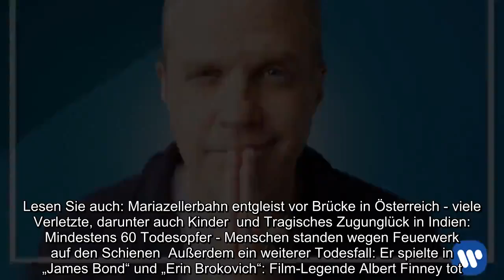Moderator wird von Zug erfasst - tot! Es gibt einen traurigen Verdacht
Moderator, wird, Zug, erfasst, Es, gibt, einen, traurigenVerdacht Ein bekannter Radiomoderator wurde von einem Zug erfasst. Über die Unglücksursache gibt es Spekulationen. Update 08. Februar, 06.54 Uhr: Auch drei Tage nach dem tragischen Tod des beliebten Radiomoderators Michael „Doc“ Thompson, ist der genaue Unfallhergang noch unklar. Die Hilfsbereitschaft für seine Familie, bestehend aus seiner Frau und drei Kindern, reißt dennoch nicht ab. Mittlerweile wurden über 100.000 Dollar für die Familie gespendet. Wenn dies auch nur ein schwacher Trost für den Verlust von Ehemann und Vater ist, so muss sich die Familie nun wohl wenigstens zunächst keine finanziellen Sorgen machen. Haltom City - Bei einem tragischen Unglück kam der amerikanische Radiomoderator Michael „Doc“ Thompson ums Leben. Der 49-Jährige ist am Dienstagnachmittag gestorben, weil er von einem vorbeifahrenden Zug erfasst wurde. Bekannt wurde Thompson, der als konservativ galt, durch seine Auftritte beim Radiosender MoJo 5.0. Seine Fans begeisterte der Moderator vor allem durch seine Mischung aus Berichterstattung, Kommentar und hemmungslos ehrlichem Humor, mit der er durch seine Shows führte. Nun werden seine Fans künftig jedoch nicht mehr mit dem Moderator in den Tag starten. Wie es genau zu dem Zusammenprall am Dienstagnachmittag kam, ist bisher noch nicht bekannt. Wie das lokale Nachrichtenportal dfw.cbslocal.com berichtet, war Thompson am Rand einer Eisenbahnstrecke in der texanischen Stadt Haltom City joggen, als ihn der Zug erfasste. Der örtlichen Polizei zufolge wurden drahtlose Kopfhörer am Unglücksort gefunden, was darauf hindeuten könnte, dass Thompson den Zug nicht gehört hat. Ron Phillips, der neben Thompson einer der Inhaber des Radiosenders MoJo 5.0 ist, hat den Toten identifiziert. Thompson hinterlässt neben seiner Frau auch drei Kinder. Lesen Sie auch: Mariazellerbahn entgleist vor Brücke in Österreich - viele Verletzte, darunter auch Kinder  und Tragisches Zugunglück in Indien: Mindestens 60 Todesopfer - Menschen standen wegen Feuerwerk auf den Schienen Außerdem ein weiterer Todesfall: Er spielte in „James Bond“ und „Erin Brokovich“: Film-Legende Albert Finney tot